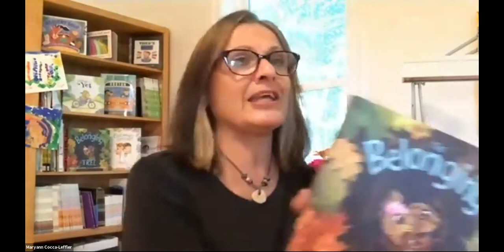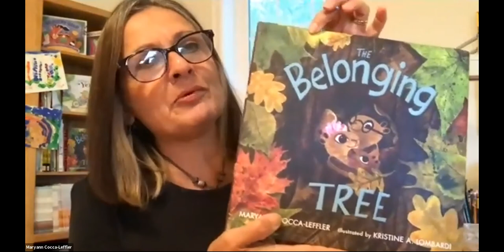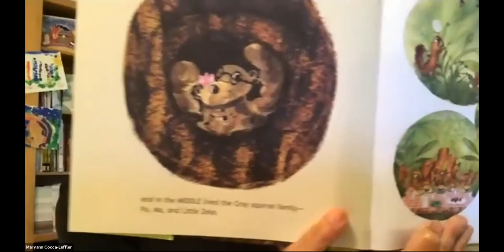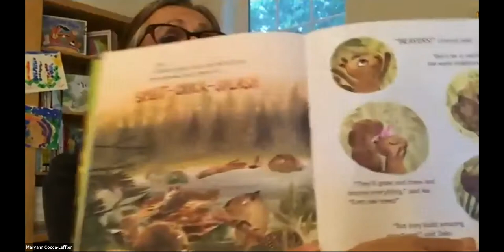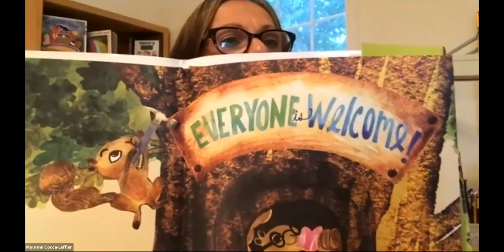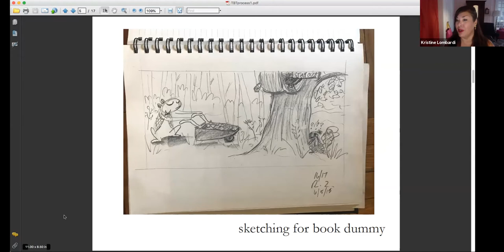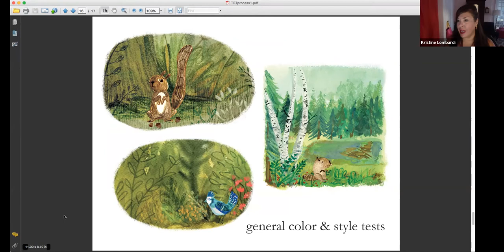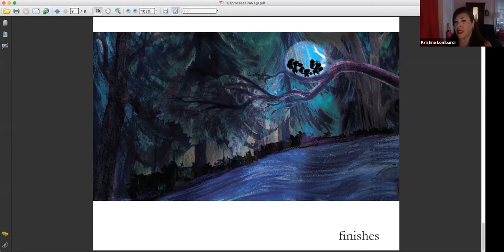Maryann Cocca-Leffler and Kristine Lombardi read THE BELONGING TREE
Life was ordinary in the big oak tree on Forest Lane. Squirrels lived in every part of the tree, and the Gray squirrel family inhabited the knot in the middle. But the neighborhood starts to change as the big oak tree welcomes families of chipmunks, beavers, and birds. And with each new arrival, the Grays become increasingly unhappy. Can’t everything remain just as it was? It will take an unexpected moment of heroism from a thoughtful inhabitant to finally open hearts and bind together this diverse animal community.